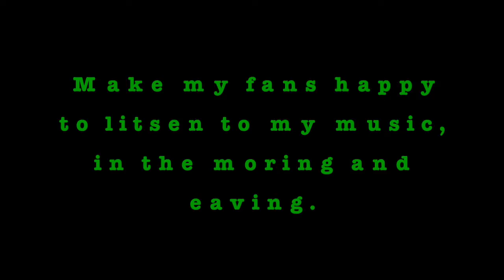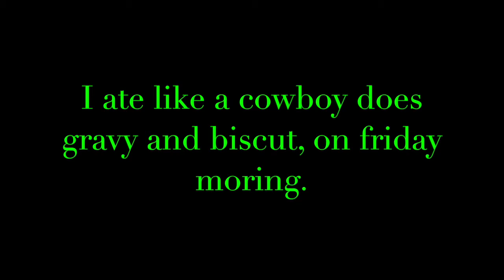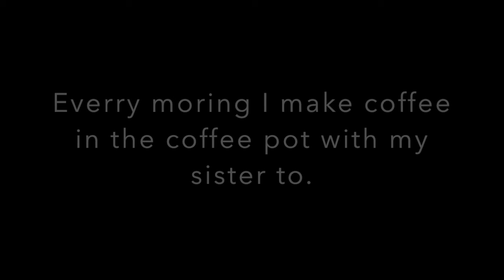On Friday Morning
Chorus
Every Friday morning, I would like to make coffee, and breakfast.
Every Friday morning, I liked to wake up at six thirty am.
Make my fans happy to listen to my music, in the morning and evening.
Every Friday morning, I felt the cold air mornings with a warm coffee.

Verse 1
Let's party all night long, with your jack up truck I like to work hard.
Every morning, I make coffee in the coffee pot with my sister too. Yeah.
I will jam in the afternoon in my truck. It will have four-by-four yeah.

Bridge
I grabbed my sunglasses and put them on me.
Come on, come on, I drank that coffee, yeah.

 Verse 2
I will learn how to put in four-by-four gear, I put my feet on the dashboard.
I wore my hat forward and slept like a cowboy does, in the hot sun.
I ate like a cowboy does gravy and biscuit, on Friday morning.

Outro
Every morning I make coffee in the coffee pot with my sister too.

Lyrics by Patrick Chapman
Video Editor by Patrick Chapman
Audio by Patrick Chapman